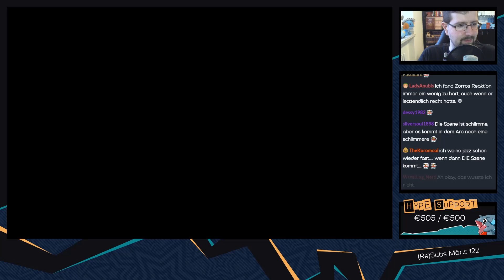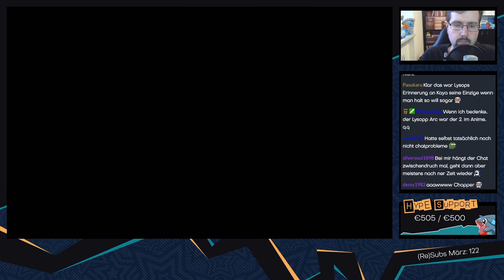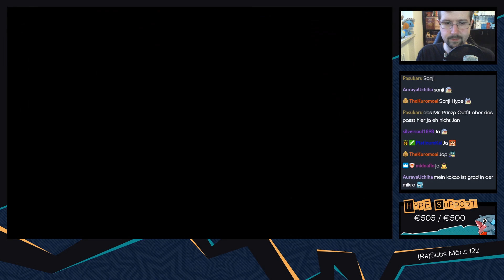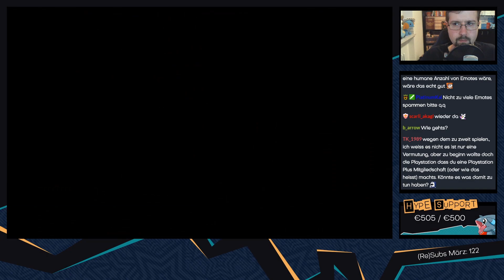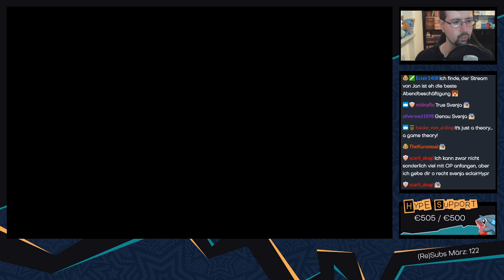One Piece Pirate Warriors 4 [Blind/Livestream] - #07 - Robin wird verdächtigt